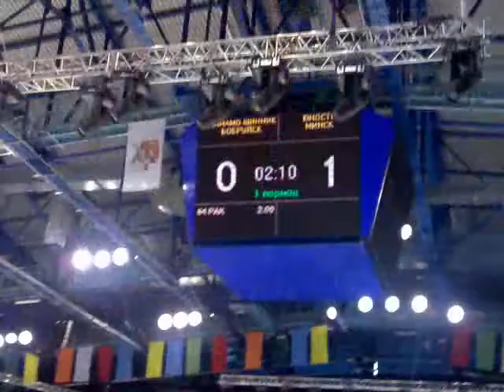15890 наруш РАК